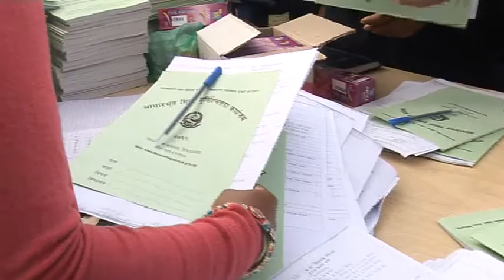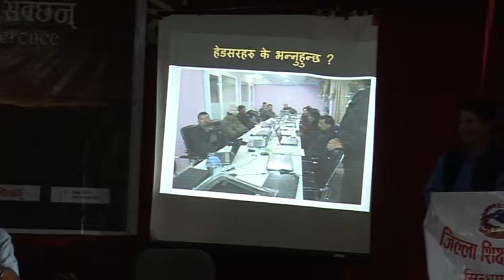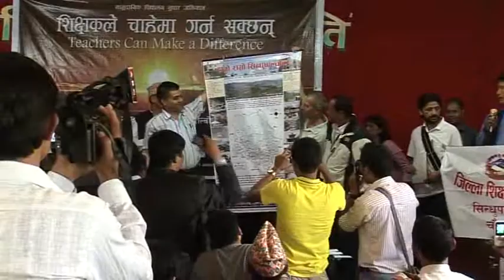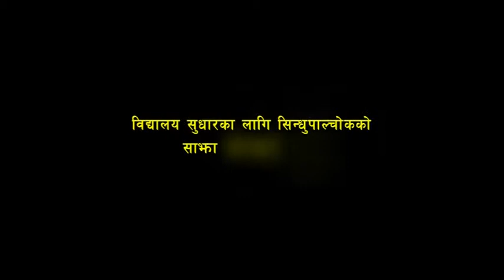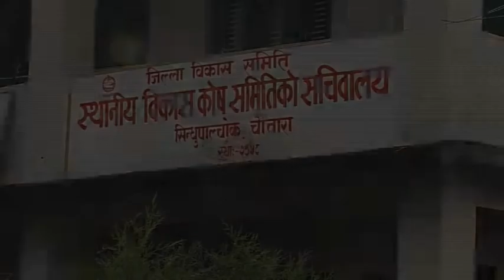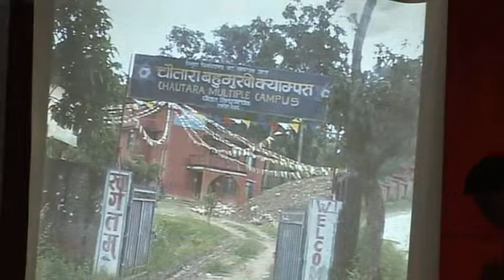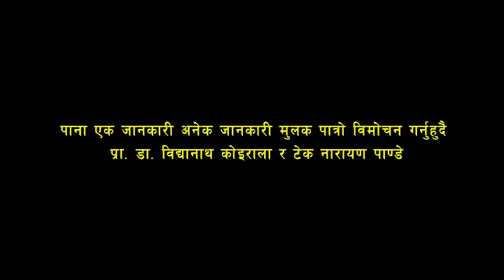Teachers can make a difference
This is a video report of Sindhupalchowk district. In this video